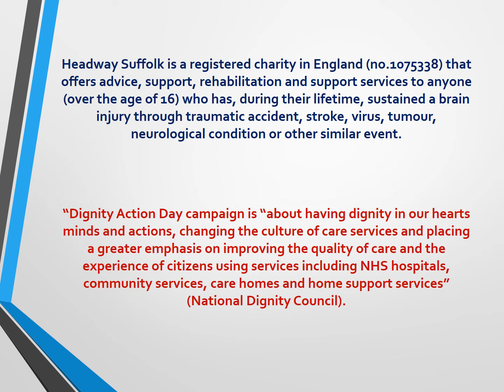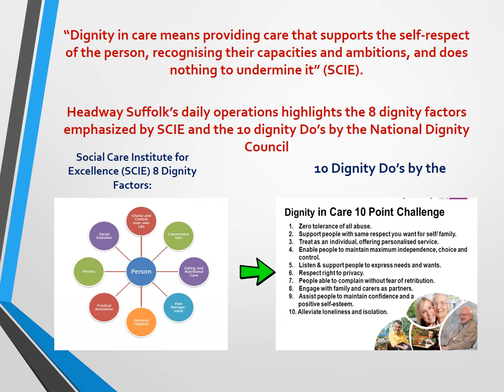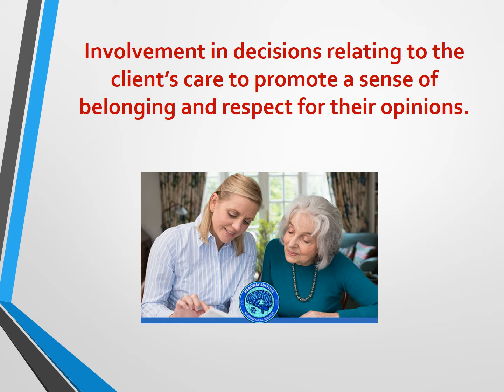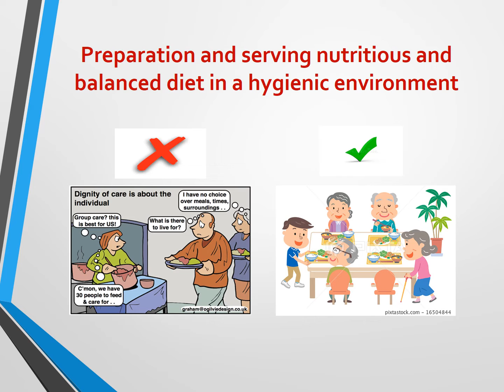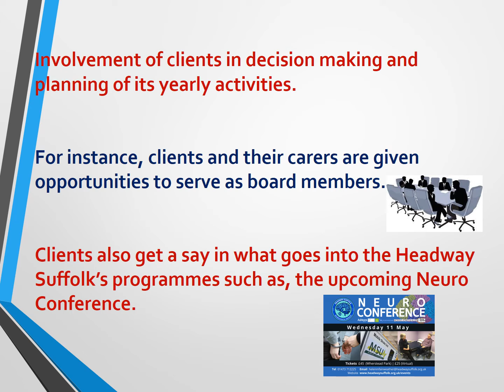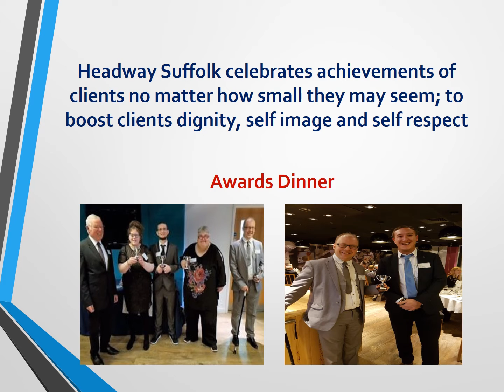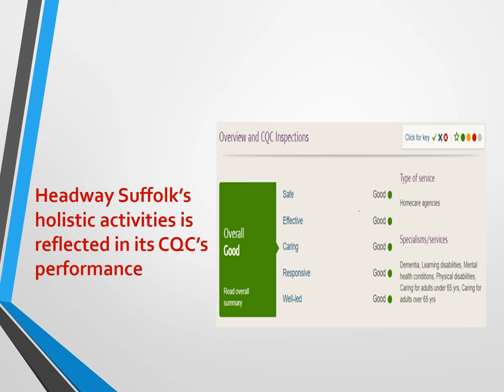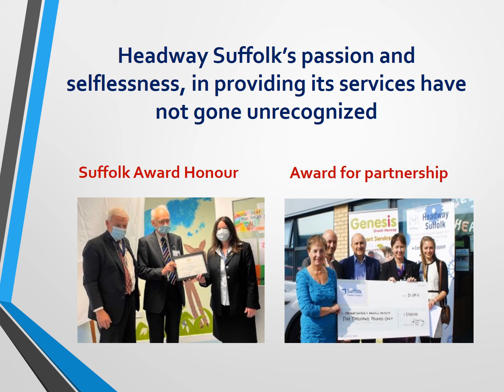Dignity Action Day - Headway Suffolk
Headway Suffolk presentation marking Dignity Action Day 2022.